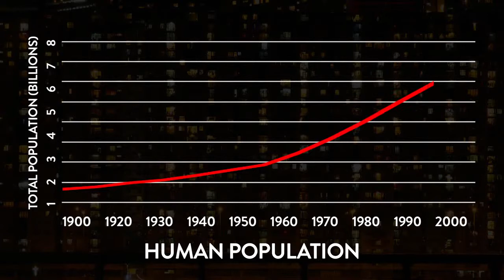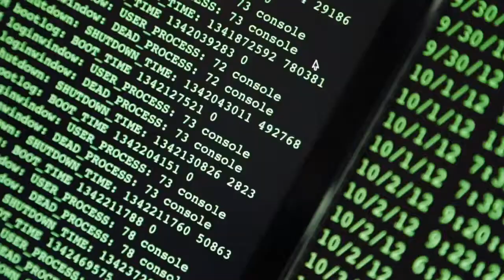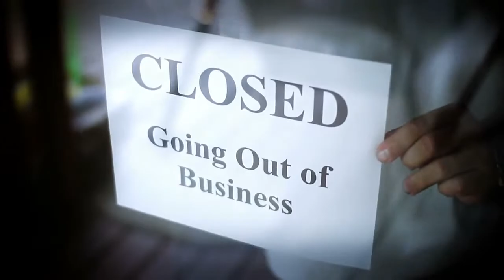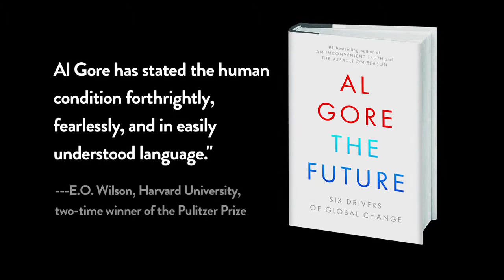The Future: by Al Gore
From the former vice president and #1 New York Times bestselling author comes An Inconvenient Truth for everything—a frank and clear-eyed assessment of six critical drivers of global change in the decades to come. The Future: Six Drivers of Global Change Almost a decade ago, Al Gore was presented with a question, "what are the drivers of global change?"

Ours is a time of revolutionary change that has no precedent in history. With the same passion he brought to the challenge of climate change, and with his decades of experience on the front lines of global policy, Al Gore surveys our planet's beclouded horizon and offers a sober, learned, and ultimately hopeful forecast in the visionary tradition of Alvin Toffler's Future Shock and John Naisbitt's Megatrends. In The Future, Gore identifies the emerging forces that are reshaping our world:

• Ever-increasing economic globalization has led to the emergence of what he labels "Earth Inc."—an integrated holistic entity with a new and different relationship to capital, labor, consumer markets, and national governments than in the past.

• The worldwide digital communications, Internet, and computer revolutions have led to the emergence of "the Global Mind," which links the thoughts and feelings of billions of people and connects intelligent machines, robots, ubiquitous sensors, and databases.

• The balance of global political, economic, and military power is shifting more profoundly than at any time in the last five hundred years—from a U.S.-centered system to one with multiple emerging centers of power, from nation-states to private actors, and from political systems to markets.

• A deeply flawed economic compass is leading us to unsustainable growth in consumption, pollution flows, and depletion of the planet's strategic resources of topsoil, freshwater, and living species.

• Genomic, biotechnology, neuroscience, and life sciences revolutions are radically transforming the fields of medicine, agriculture, and molecular science—and are putting control of evolution in human hands.

• There has been a radical disruption of the relationship between human beings and the earth's ecosystems, along with the beginning of a revolutionary transformation of energy systems, agriculture, transportation, and construction worldwide.

From his earliest days in public life, Al Gore has been warning us of the promise and peril of emergent truths—no matter how "inconvenient" they may seem to be. As absorbing as it is visionary, The Future is a map of the world to come, from a man who has looked ahead before and been proven all too right.